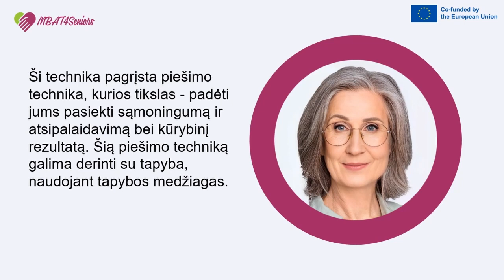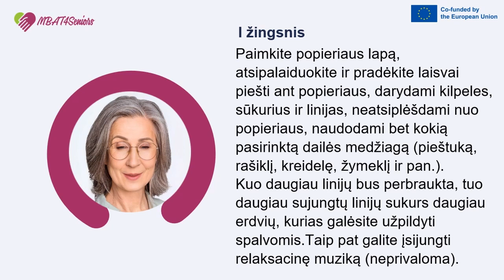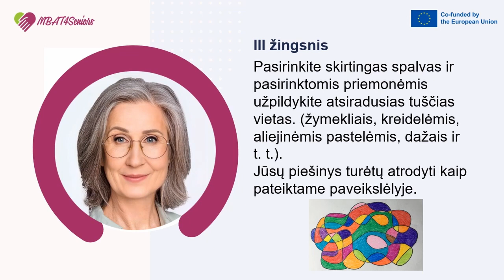Nuspalvinkite tuščias vietas